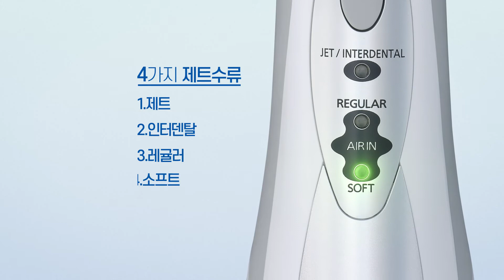[파나소닉 Oral care] 제트워셔 구강세정기 EW1413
제목: [파나소닉 Oral care] 제트워셔 구강세정기 EW1413
내용:
제트수류와 미세모 노즐로 더욱 강력해진 파나소닉 제트워셔 EW1413
치아 사이에 남아있던 작은 음식물부터 플라그까지 더욱 효과적으로 관리해보세요!